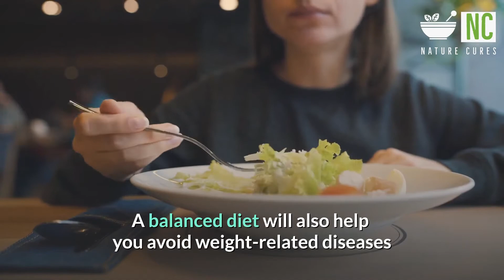How to Strengthen Eyesight - Part 2 (Home Remedies)-Nature Cures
How to Strengthen Eyesight  Part 2 - Part 2: Strengthening Your Eyes with Lifestyle Changes  (Nature Cures)